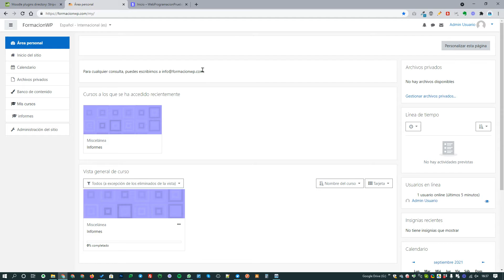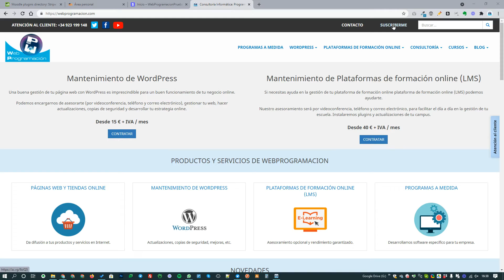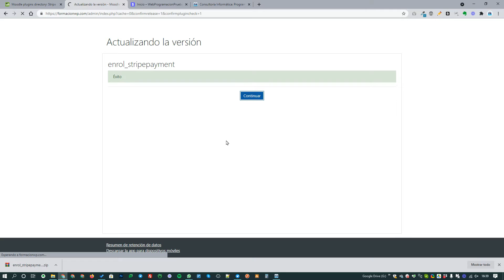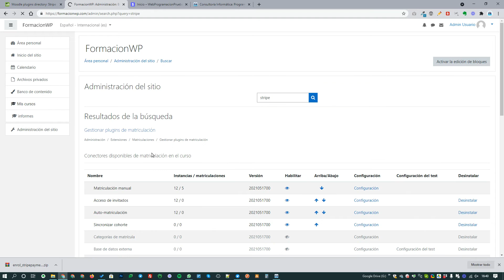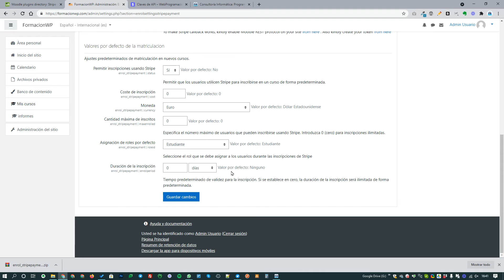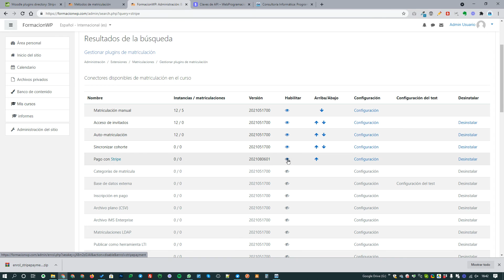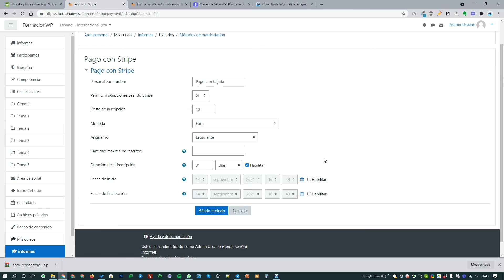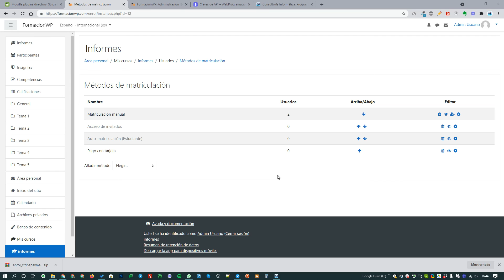Pago con tarjeta en LMS Moodle con Stripe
Seguro que en más de una ocasión has querido permitir que tus alumnos se matriculasen en tus cursos mediante un pago.

Desde hace mucho se podía hacer con Paypal, pero ahora mediante Stripe vamos a permitir pagos con tarjeta y la configuración es muy muy sencilla.

Como siempre hay que agradecer el fantástico que los desarrolladores de Moodle.org realizan y también el trabajo que hacen los desarrolladores de plugins. La referencia del plugin que usamos en este vídeotutorial es: